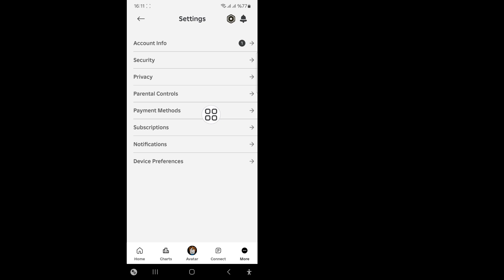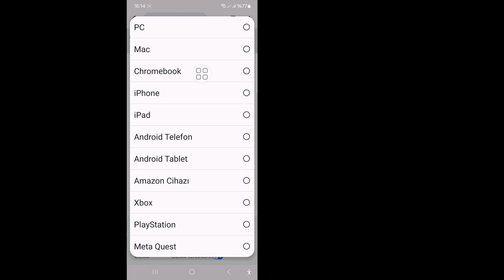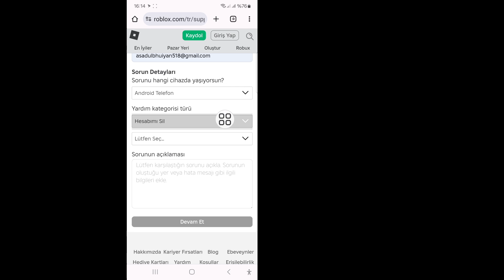Roblox Hesabı Kalıcı Olarak Nasıl Silinir (2024 Güncellemesi)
Size Roblox Hesabı Kalıcı Olarak Nasıl Silinir göstereceğim. Bu videoyu izleyin ve Roblox Hesabı Kalıcı Olarak Nasıl Silinir öğrenin.
Lütfen ekrandaki tüm Adımları
talimatlarımı izleyin.

🗯️Diğer İlgili Sorular:
roblox hesabı nasıl silinir.
roblox hesabı silinir.
roblox hesabınızı kalıcı olarak nasıl silersiniz.
roblox hesabınızı nasıl silersiniz.
 roblox hesabı telefondan nasıl silinir. roblox hesabımı nasıl silerim.